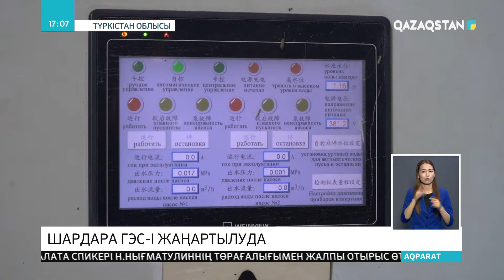Шардара ГЭС-і жаңартылуда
Түркістан облысындағы Шардара су электр станциясын жаңғырту жұмыстарының  келесі кезеңі басталды.  Әбден тозығы жеткен тоқ өндіретін 4 генератордың  екеуі жаңартылды. Олар бір ай бойына сынақтан өткізіліп, қазір қалыпты  режимде жұмыс істеп тұр.